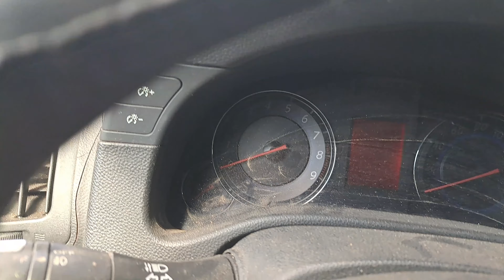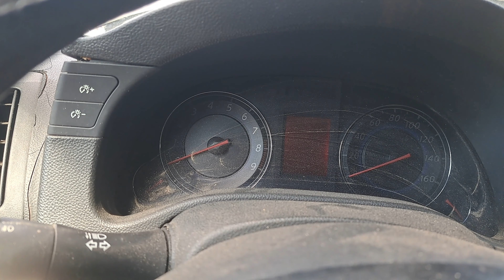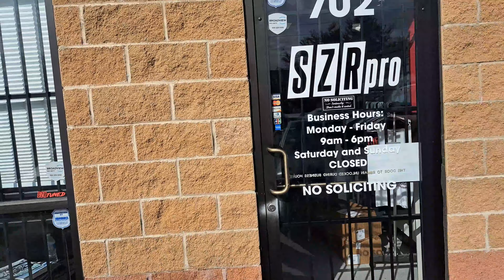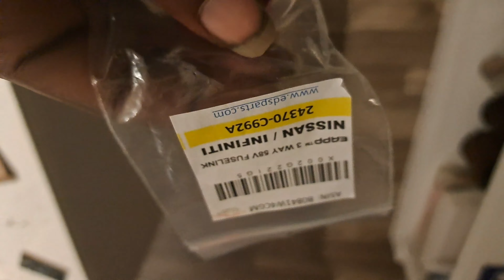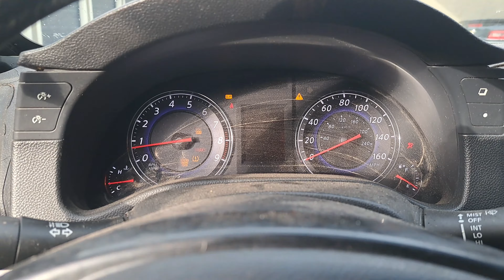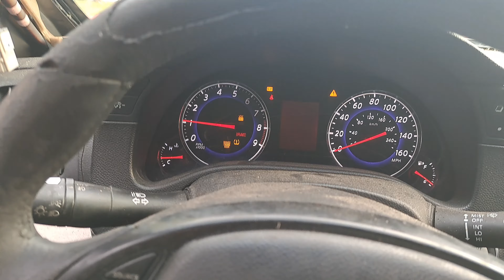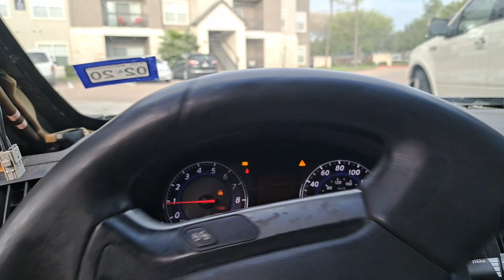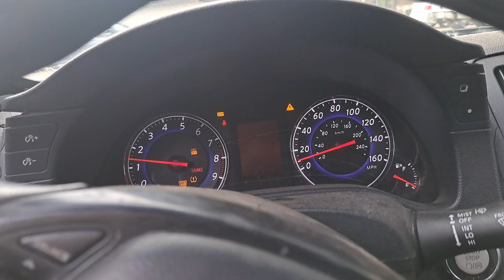The G35 turns on AGAIN!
In this episode I chase down the infamous no start issue that continues to haunt my g35 sedan. Also get the opportunity to see what kind of damage a slammed car takes on its undercarriage.  We take a trip to SZR Pro in search of random parts as well as learn how to make a trickle charge to jump or charge a car battery using a phone charger!